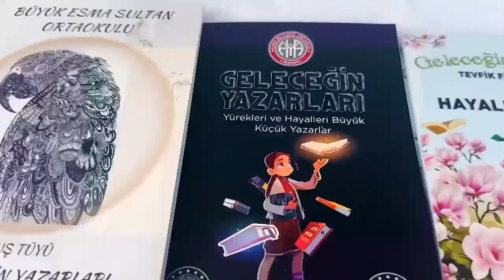Geleceğin Yazarları Projesi Kitap Fuarı ve İmza Günü Stant Ziyaretleri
✨İl Millî Eğitim Müdürümüz Murat Mücahit Yentür, Müdürlüğümüz tarafından düzenlenen "Geleceğin Yazarları Projesi Kitap Fuarı ve İmza Günü" kapsamında 39 ilçemizin stantlarını ziyaret ederek öğrencilerimizin kaleme aldığı eserler hakkında detaylı bilgiler edindi.